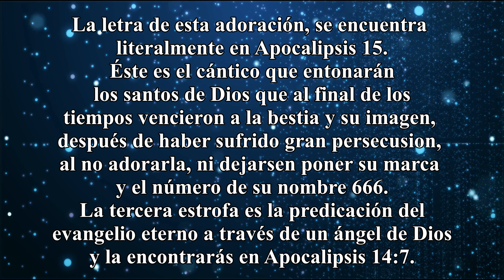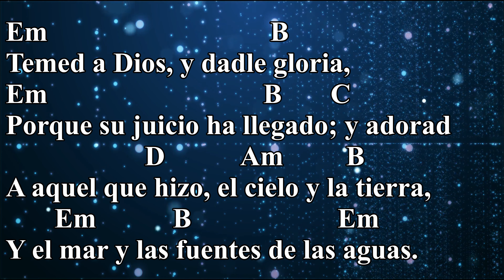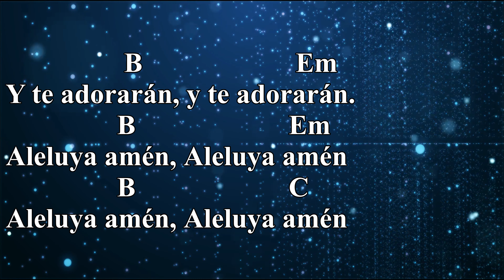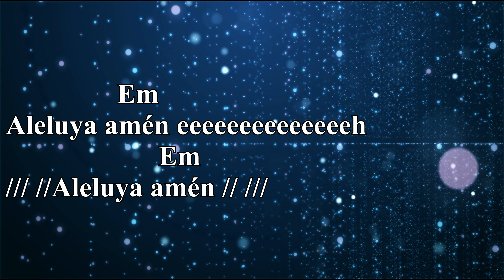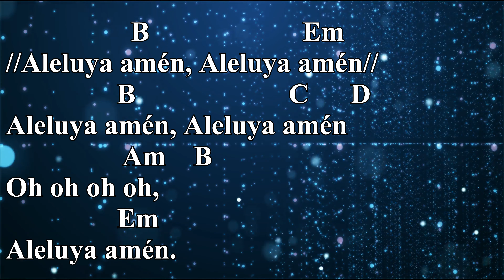Grandes y Maravillosas Son Tus Obras - Roger Osorio [Acordes] [Cifra] [Chords]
Título: Grandes Y Maravillosas Son Tus Obras
Artista: Roger Osorio
Álbum: Cada Día Es Un Milagro
Año: 2013

Letra:

Grandes y maravillosas son tus obras,
Señor Dios Todopoderoso;
justos y verdaderos son tus caminos,
///Rey de los santos///
(Apocalipsis 15:3)

¿Quién no te temerá, oh Señor,
y glorificará tu nombre?
pues sólo tú eres santo;
por lo cual todas las naciones vendrán
///y te adorarán///
(Apocalipsis 15:4)

Aleluya amén

Temed a Dios, y dadle gloria,
porque su juicio ha llegado;
y adorad a aquel que hizo
el cielo y la tierra, el mar
y las fuentes de las aguas.
(Apocalipsis 14:7)

Aleluya amén